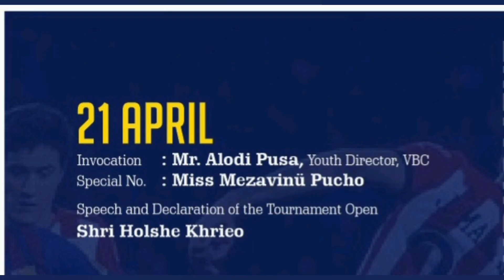Top of the World|Mezavinu Pucho|First Open Futsal Tournament|Viswema|Nagaland